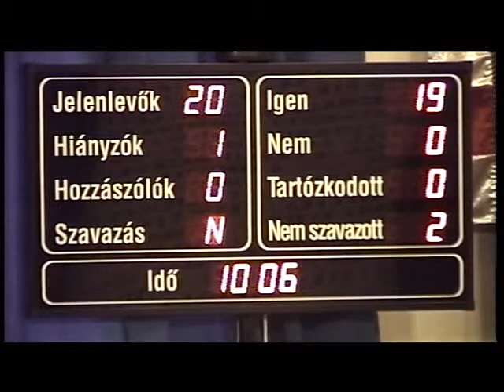Közgyűlés néma főhajtással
Jövő év márciusáig van lehetőség tárgyalni a Börgöndi reptér ügyben- erről is döntött ma a Fehérvári Közgyűlés. Az ülés előtt a város polgármestere emlékezett meg Láng Hugóról - akit Székesfehérvár Önkormányzata saját halottjának tekint - majd a testület egyperces néma főhajtással tisztelgett a nagyszerű fehérvári polgár, pedagógus, közéleti szereplő előtt. A testület módosította az SZMSZ-t is.